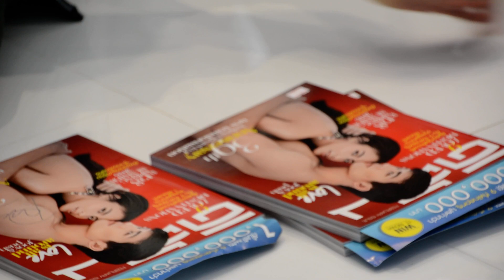ดีเจพุฒ พุฒิชัย - เซอร์วิส FC